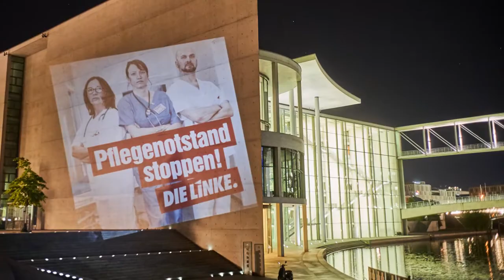Die Lange Nacht der Pflege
Der 12. Mai ist Tag der Pflege. Wir waren diese Woche schon zur Langen Nacht der Pflege unterwegs.
Schaut Euch das Video an und seht selbst!

An diesem Samstag starten wir in 180 Städten und Gemeinden mit über 350 Aktionen unsere Kampagne "Menschen vor Profite - Pflegenotstand stoppen!" Alle Informationen zur Kampagne und eine Online-Unterschriftensammlung gegen den Pflegenotstand findet ihr